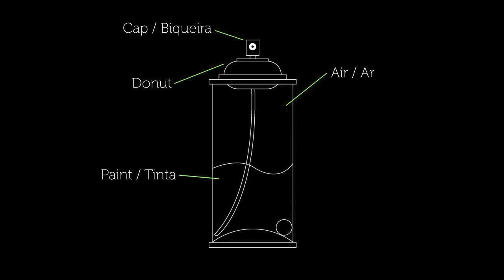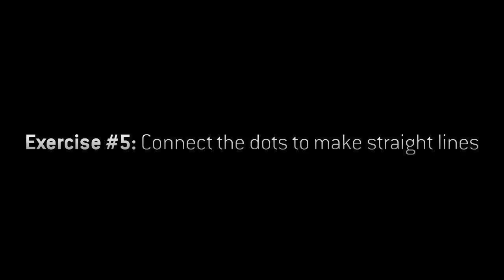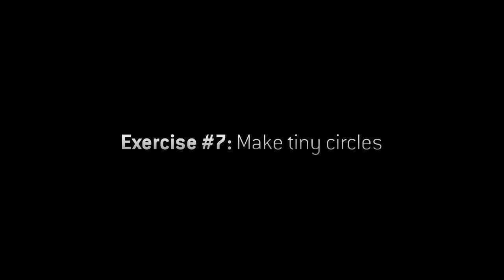Tips and Exercises to Master Spray Paint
Just a brief introduction to spray paint and some pretty basic exercises to understand how it works and to get dexterity on this tool.